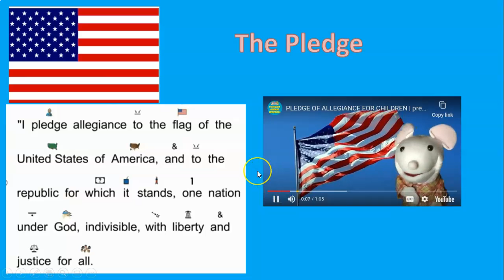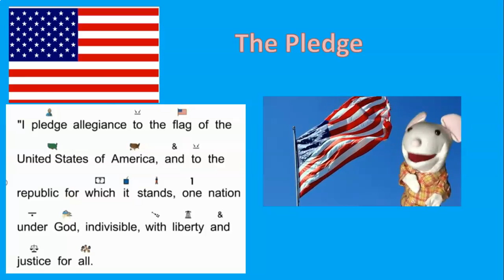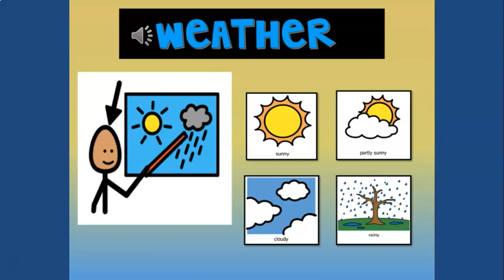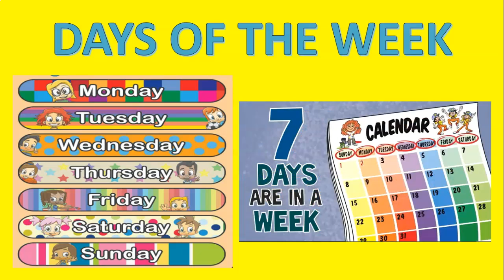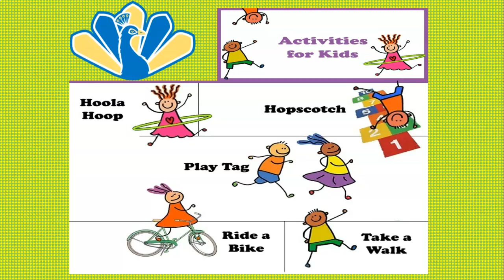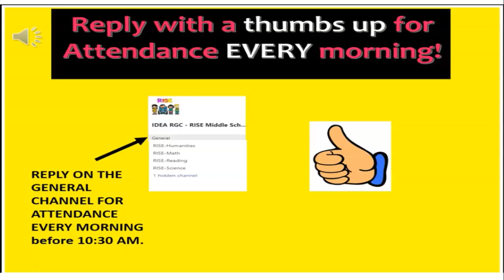2-10-21 Morning Meeting